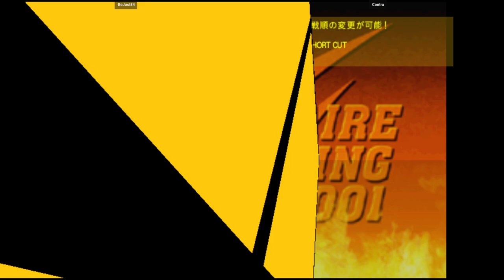CVS2 | BeJust84 VS Contra | 🇺🇸🇨🇦 Fightcade Flycast